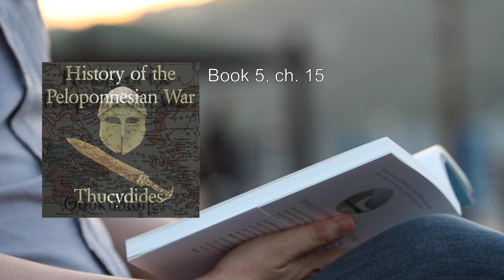History of the Peloponnesian War (1/2) 🥇 By Thucydides (Θουκυδίδης). FULL Audiobook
History of the Peloponnesian War. By Thucydides (Θουκυδίδης) FULL Audiobook
Thucydides, the ancient Greek historian, penned the monumental work "History of the Peloponnesian War" (Ιστορία του Πελοποννησιακού Πολέμου) during the 5th century BCE. This magnum opus chronicles the devastating conflict between two powerful Greek city-states: Athens and Sparta, along with their respective allies. Let's delve into the key aspects of this remarkable historical account:

1. Context and Purpose:
   - Thucydides embarked on this ambitious project to provide an unbiased and analytical account of the war. Unlike other historians of his time, he aimed to avoid mythologizing events and instead focused on causes, motivations, and consequences.
   - His work serves as a cautionary tale for future generations, emphasizing the cyclical nature of conflict and the impact of human decisions on history.

2. Structure and Themes:
   - The book is divided into eight books (or volumes), each covering different phases of the war.
   - Thucydides explores themes such as power, fear, honor, and strategy. He dissects the actions of both states and individuals, revealing their underlying motivations.

3. Major Events and Battles:
   - The war began in 431 BCE and lasted for 27 years. It was a struggle for dominance between the Delian League (led by Athens) and the Peloponnesian League (led by Sparta).
   - Notable battles include the Battle of Amphipolis, where Athens suffered a significant defeat, and the Battle of Mantinea, which saw Sparta emerge victorious.

4. The Plague and Pericles:
   - Thucydides vividly describes the Athenian plague that struck during the war. It decimated the population, including the revered statesman Pericles.
   - Pericles's funeral oration highlights Athenian ideals and the sacrifices made for democracy.

5. Melian Dialogue:
   - In Book 5, Thucydides presents the Melian Dialogue, a conversation between Athenian envoys and the people of Melos. The Athenians demand submission, while the Melians argue for their independence.
   - The dialogue reflects the harsh realities of power politics and the ruthlessness of war.

6. Sicilian Expedition:
   - Book 6 focuses on the ill-fated Sicilian Expedition (415 BCE). Athens sought to conquer Sicily, but the campaign ended in disaster.
   - Thucydides masterfully contrasts the Athenians' ignorance of Sicily with their unwarranted confidence.

7. Peace of Nicias and Oligarchy:
   - The Peace of Nicias (421 BCE) brought a temporary truce. However, internal strife in Athens led to a coup and the establishment of an oligarchic regime.
   - The war continued, with shifting alliances and betrayals.

8. Legacy and Influence:
   - Thucydides's work remains influential in fields such as political science, international relations, and historiography.
   - His emphasis on realism, human nature, and the tragedy of war resonates even today.

In summary, Thucydides's "History of the Peloponnesian War" transcends its historical context, offering timeless insights into the complexities of conflict, leadership, and the human condition. 📜🛡️🌍
More: Peloponnesian War, Thucydides, Ancient Greece
Sparta, Athens, 5th Century BC
Athenian general, Scholarly work, History
Delian League, Peloponnesian League, Classic
Books, Greek history, Military conflict

00:00:00 Book 1, ch. 01
00:31:15 Book 1, ch. 02
01:21:04 Book 1, ch. 03
01:54:19 Book 1, ch. 04
02:30:35 Book 1, ch. 05
03:16:15 Book 2, ch. 06
04:18:58 Book 2, ch. 07
04:57:15 Book 2, ch. 08
05:50:40 Book 3, ch. 09
06:50:47 Book 3, ch. 10
07:35:29 Book 3, ch. 11
08:08:00 Book 4, ch. 12
08:53:30 Book 4, ch. 13
09:28:30 Book 4, ch. 14
10:36:45 Book 5, ch. 15